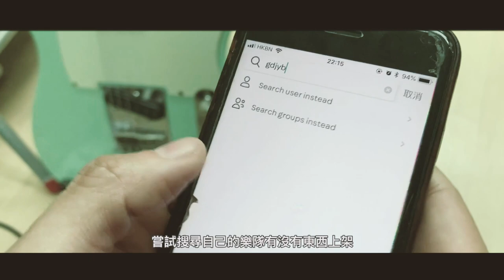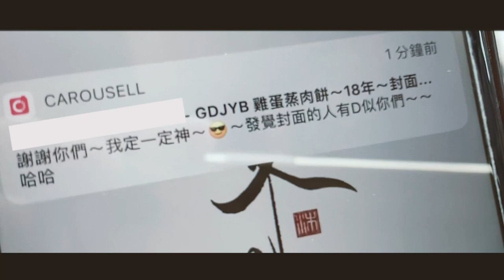自己買回自己的雜誌？穿一樣賣家會認得出我們嗎？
作為香港的超un星，
竟然在網絡上看到有我們的雜誌賣！
當然要狗衝去買
以偽造「我們很受歡迎」的氣場

到底我們穿成封面那樣，
會被認出來嗎？

重點：
8月20號是我們的《一起派對吧》演出
希望你們堅持戴口罩
認真做消毒清潔
減少飯聚
用念力使這演出最後能成事...

follow our IG / twitter /facebook: gdjyb